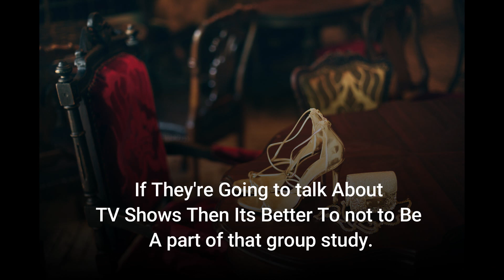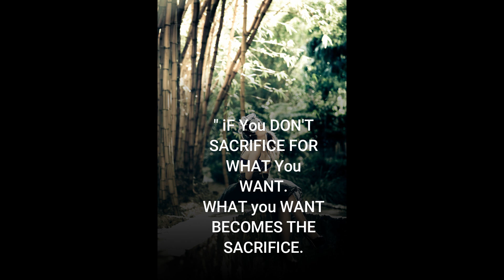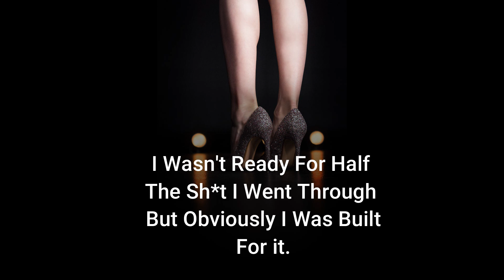Motivational Quotes For Success👑| Powerful quotes For Students🔥